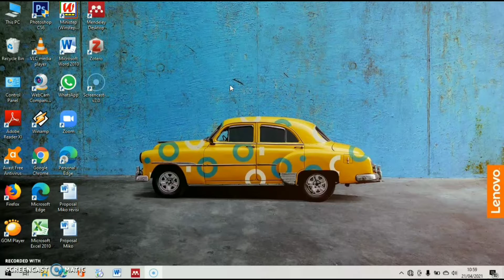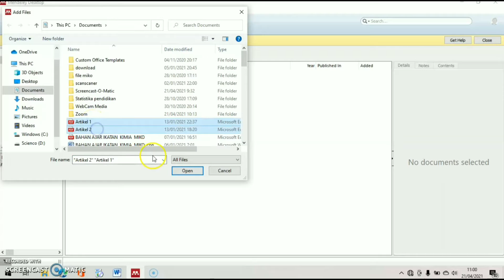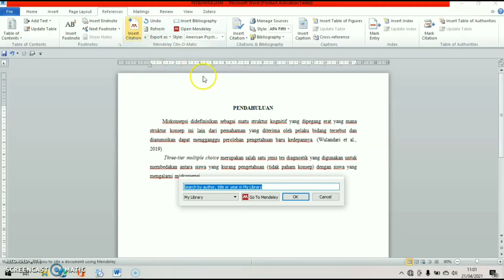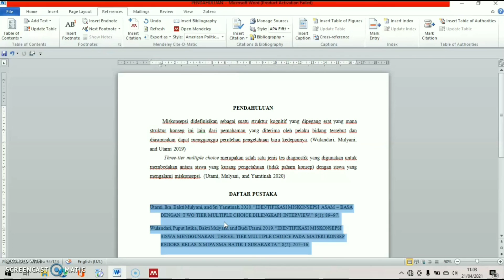Tutorial Cara Membuat Daftar Pustaka Menggunakan Aplikasi Mendeley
Berikut adalah video tutorial mengenai cara pembuatan sitasi dan daftar pustaka menggunakan aplikasi mendeley.

Tujuan dalam pembuatan video ini adalah untuk memenuhi tugas kepustakaan dan seminar kimia, yang diampu Ibu Friska Septiani Silitonga, S.Pd., M.Sc.

Selamat menonton 📺